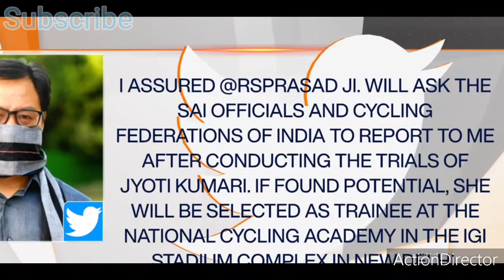Indian CM Narendra Modi ji conversation with Srilanka & Bangladesh|India Updates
Born to a Gujarati family in Vadnagar, Modi helped his father sell tea as a child and has said he later ran his own stall. He was introduced to the RSS at the age of eight, beginning a long association with the organisation. Modi left home after finishing high-school in part due to an arranged marriage to Jashodaben Chimanlal Modi, which he abandoned and publicly acknowledged only many decades later. Modi travelled around India for two years and visited a number of religious centres before returning to Gujarat. In 1971 he became a full-time worker for the RSS. During the state of emergency imposed across the country in 1975, Modi was forced to go into hiding. The RSS assigned him to the BJP in 1985 and he held several positions within the party hierarchy until 2001, rising to the rank of general secretary.

Following his party's victory in the 2019 general election, his administration revoked the special status of Jammu and Kashmir. His administration also introduced the Citizenship Amendment Act, which resulted in widespread protests across the country. Described as engineering a political realignment towards right-wing politics, Modi remains a figure of controversy domestically and internationally over his Hindu nationalist beliefs and his role during the 2002 Gujarat riots, cited as evidence of an exclusionary social agenda.[d]

Contents
1 Early life and education
2 Early political career
3 Chief Minister of Gujarat